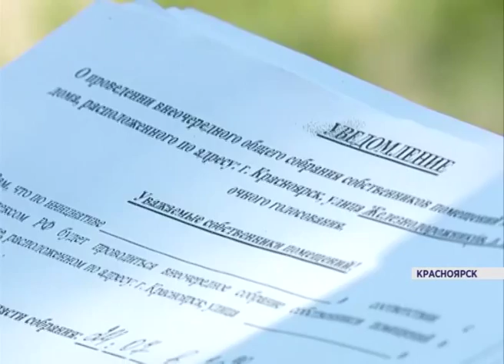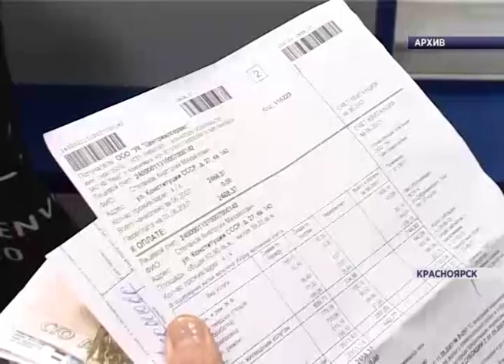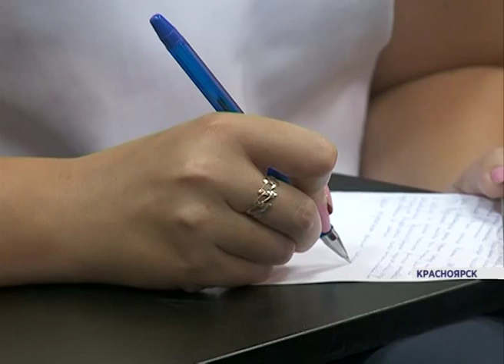Куда платить? (Сюжет 29.07.15)